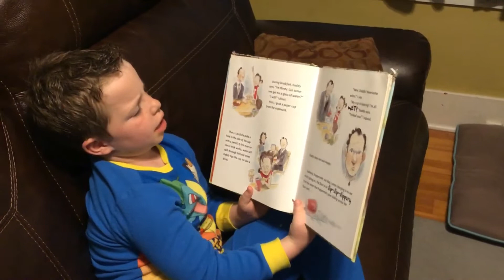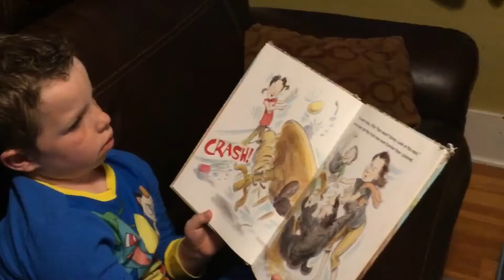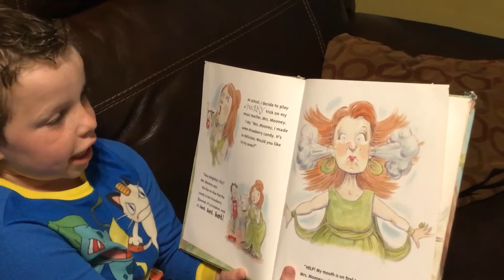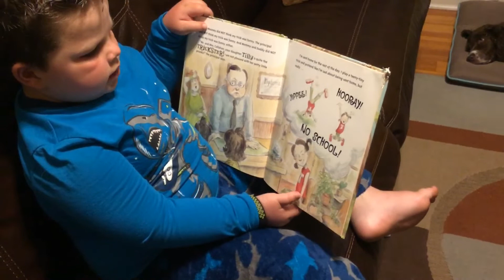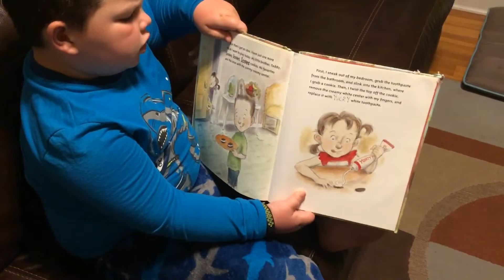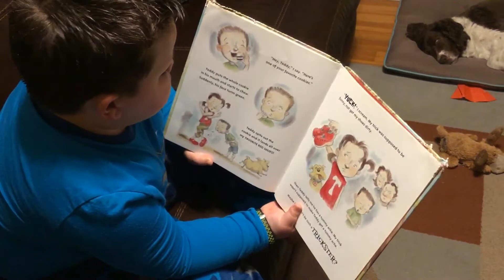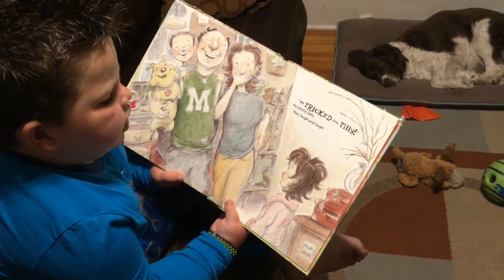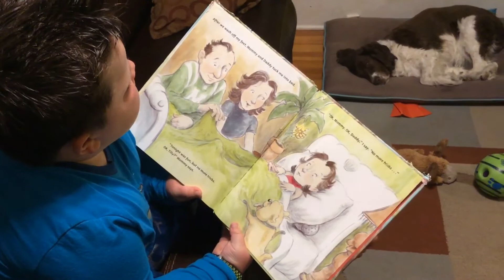Cedar Street Posse Presents Quarantine Reading Hour: Tilly the Trickster